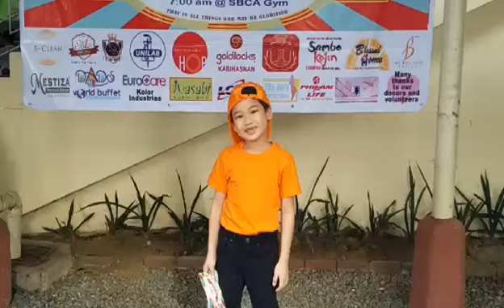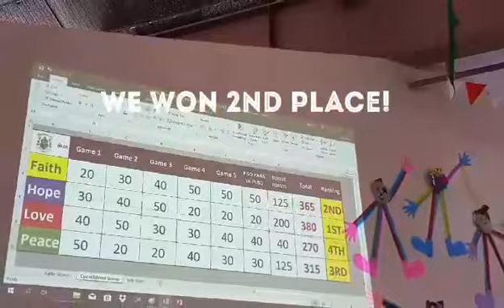Family Day 2018